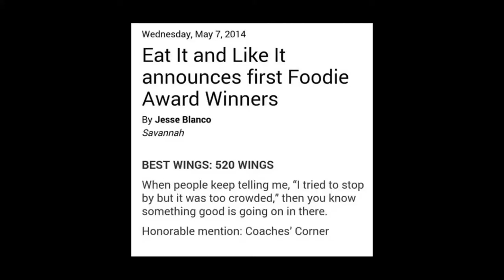The Gary Gordon Story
Documentary on entrepreneur Gary Gordon who owns 520 wings in Savannah, Ga